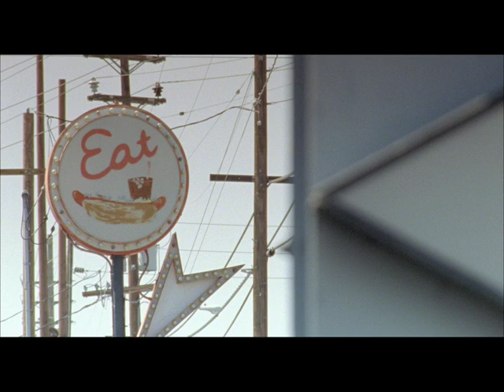Going Back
World Premiere- 2010 SXSW Film Festival
International Premiere - the 54th BFI London Film Festival
"Set in an edge-of-town motel and diner, Adam Keleman's Going Back (2009) documents the remaining few minutes that failed Los Angeles model Lorna (Lauren Glazier) has to herself before returning to her quiet hometown and meeting the people she thought she'd left behind. The film seems improvised, especially in the numerous long takes that dominate it, but Keleman's meticulously composed framings reveal a tight directorial control. The brief snapshots of Lorna's life, Keleman's command of the widescreen frame and the delicate build up of muted desperation at the heart of the story leave the viewer wanting more." -Dylan Cave, Sight & Sound